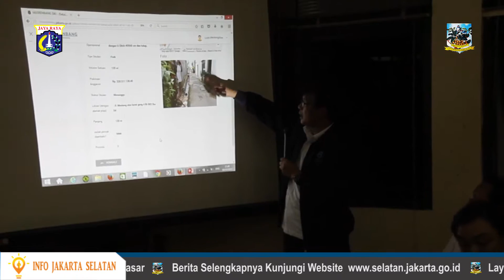Musrenbang Kelurahan Menteng Atas - Rabu 8 Februari 2017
Wali Kota Jakarta Selatan Tri Kurniadi memimpin Musyawarah Perencanaan Pembangunan (Musrenbang) tingkat Kelurahan Tahun 2017, di ruang Aula Kantor Kelurahan Menteng  Atas Kecamatan Setiabudi  Jakarta Selatan,  Rabu malam (8/2). Hadir mendampingi Walikota, Camat Setiabudi Dyan Erlangga, Kepala Suku Badan Perencanaan dan Pembangunan Kota Administrasi Jakarta Selatan dan Lurah Menteng Atas.